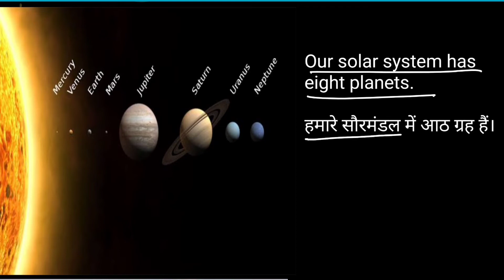Planet का मतलब क्या होता है? Planet ka matlab kya hota hai? Hindi meaning of Planet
Planet
plăn′ĭt
ग्रह

A planet is a large round thing in space.
एक planet अंतरिक्ष में एक बड़ी गोल वस्तु होती है।

Saturn is the planet with the ring around it.
शनि वह ग्रह है जिसके चारों ओर अंगूठीनुमा घेरा है।

Our solar system has eight planets.
हमारे सौरमंडल में आठ ग्रह हैं।

Elon Musk wants to make planet Mars a habitable place.
एलोन मस्क मंगल ग्रह को रहने योग्य स्थान बनाना चाहते हैं।